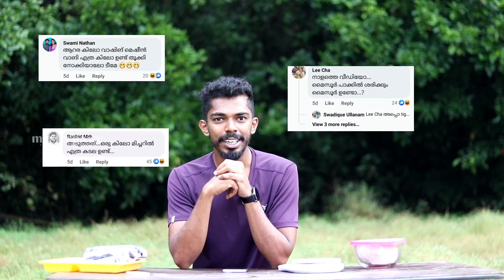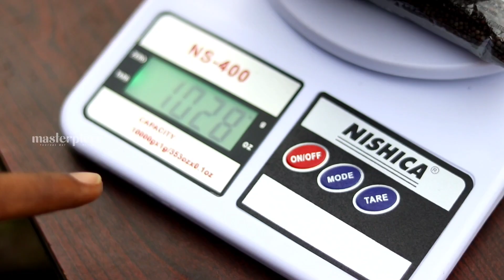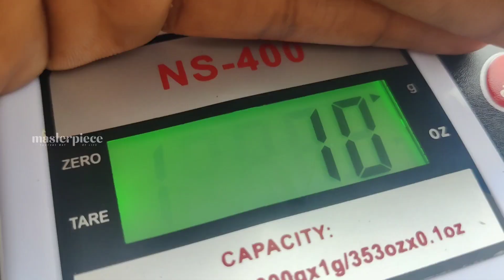1 കിലോ കടുക് എണ്ണി നോക്കിയപ്പോൾ 🧐 ലക്ഷക്കണക്കിന് 🔥 Amazing Counting